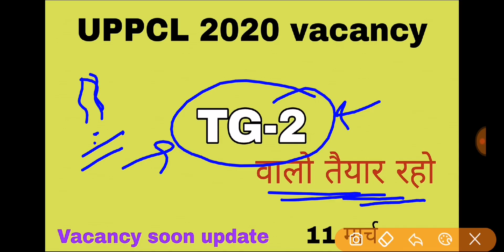UPPCL 2020 vacancy TG-2 soon/motivational just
Join my telegram channel for quick update for more information exam paper and job and much more news

best book for reference electrical exam

JB Gupta

RK Rajput

made easy mcq book

MCQ book

v.k mehta mcq

1.my laptop
2.xp-pen for laptop
3.boya mic
4.mobile used honor8x
5.mobile pen used